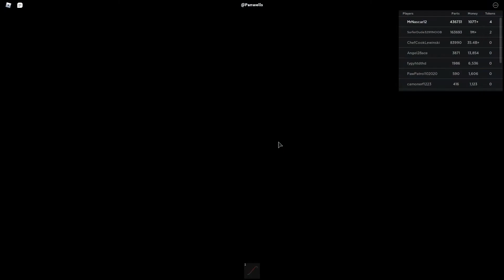Car Crushers 2 - All Apollos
These are all the Apollos in Car Crushers 2 (1 to be exact)